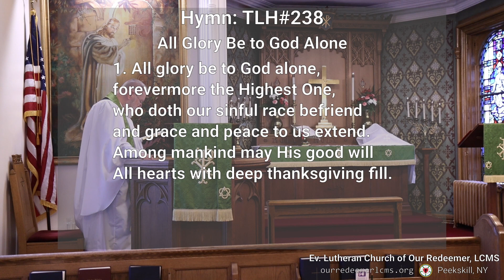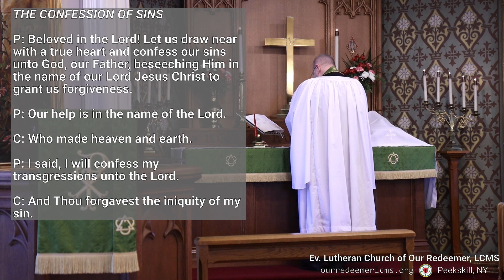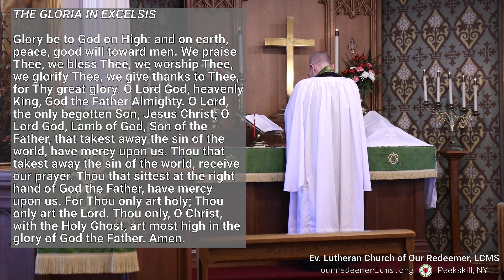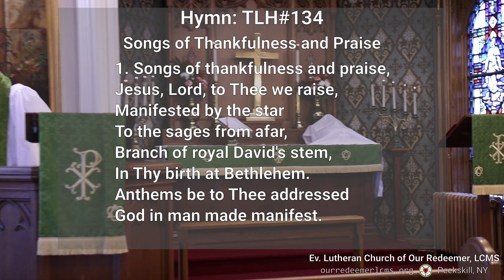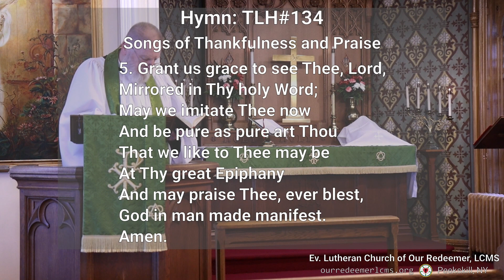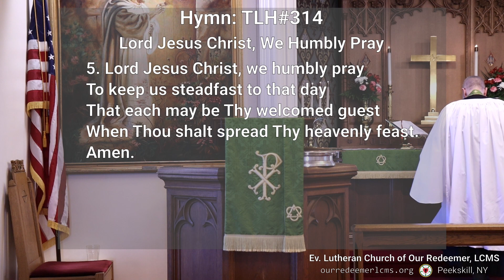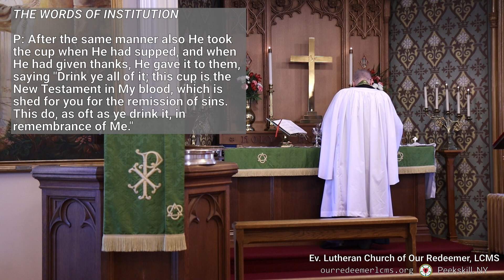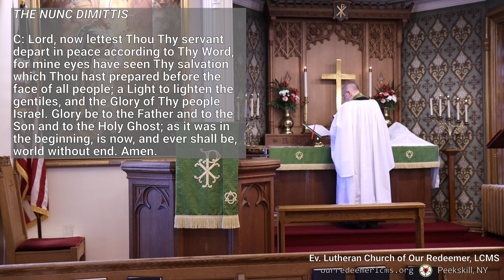Epiphany 2: Sun Jan 15, 2023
Order of Holy Communion (TLH p15)

Ev. Lutheran Church of Our Redeemer, LCMS - Peekskill, NY
William P. Terjesen, Pastor

0:00:00 - Prelude
0:03:57 - Opening Hymn: TLH#238: All Glory Be to God Alone
0:08:00 - Invocation
0:08:25 - The Confession of Sins
0:10:04 - The Introit
0:10:31 - Gloria Patri
0:11:03 - The Kyrie
0:11:22 - The Gloria In Excelsis
0:13:18 - Salutation
0:13:28 - Collect for the Day
0:14:11 - Announcements
0:15:17 - Lesson: Deuteronomy 18.15-19
0:16:27 - Epistle: Romans 12.6-16
0:18:09 - Gradual
0:18:40 - The Triple Hallelujah
0:18:54 - Gospel: John 2.1-11
0:21:07 - The Nicene Creed
0:22:41 - Hymn of the Day: TLH#134: Songs of Thankfulness and Praise
0:26:32 - Sermon
0:38:48 - The Offertory
0:40:04 - Offering
0:41:01 - The General Prayer
0:43:03 - Communion Hymn: TLH#314: Lord Jesus Christ, We Humbly Pray
0:45:46 - The Preface, Proper Preface
0:46:58 - The Sanctus
0:47:57 - The Lord's Prayer
0:48:43 - The Words of Institution
0:49:28 - The Pax Domini
0:49:38 - The Agnus Dei
0:50:52 - The Distribution
0:58:28 - The Nuc Dimittis

Organ: SJ